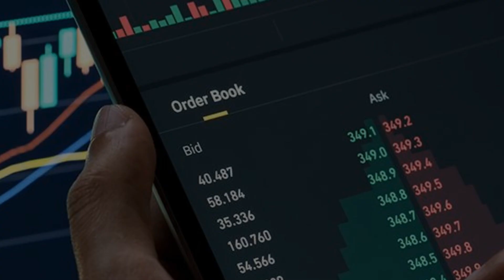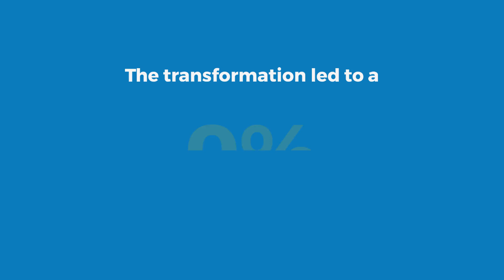How capability building empowered IG Group to accelerate deployment times and enable daily releases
As a global leader in online trading and investments, offering innovative financial products across 18 countries, IG Group operates in a fast-moving landscape where agility, responsiveness and robust quality are essential.

IG Group recognized that fragmented, inefficient ways of working were limiting its product development teams’ capabilities with big impacts on how quickly new applications could be deployed.

Equal Experts worked with IG Group to design and deploy a transformation plan that would equip IG developers with the confidence and skills to adopt best practices and the understanding to apply them to new areas. This included transforming the approach to development pipelines and testing, accelerating deployment times and laying the foundations for future agility through cloud adoption.

The result was transformative for IG Group.
Change failure rate reduced from 33% to zero.
Code coverage increased from 40% to 90% with test execution times reduced from 45 minutes to three minutes.
The time required to deploy application changes reduced from an average of 60 days to a matter of hours, transforming deployment frequency from once every two months to daily.

Find out more about how Equal Experts empowered IG Group's product development teams to become transformation drivers in our latest case study